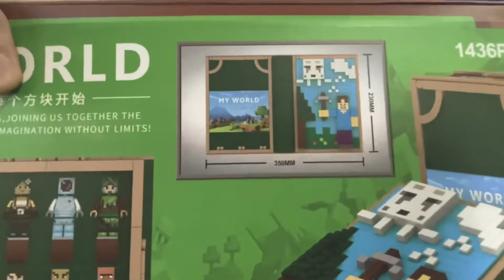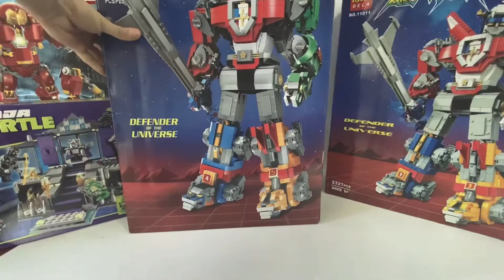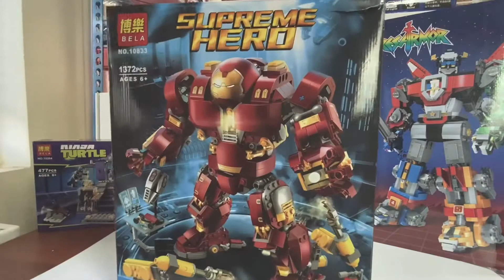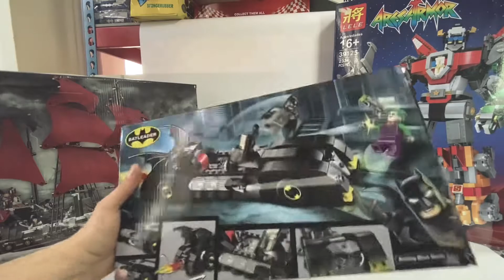Denco Store конструктор